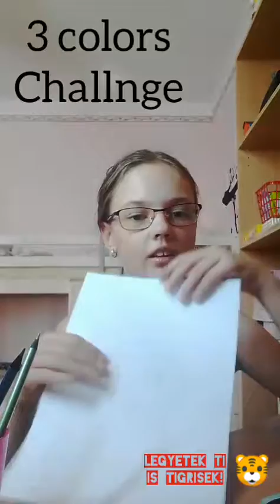3 colors Challange [ best_pillanatok ]